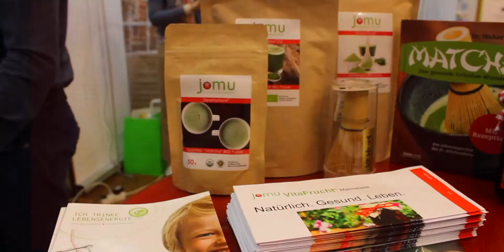Lebensfreude Herbstmesse | 20.-22.11.2020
3 Tage - entspannen - genießen - wohlfühlen
Möchtest Du Dein volles Potential leben und hast du Lust auf mehr Lebensfreude, Power, Bewegung und Gesundheit? Dann laden wir dich herzlich ein zur Lebensfreude Herbstmesse in Hamburg in der Messehalle Hamburg-Schnelsen.

Es erwarten dich zahlreiche Tipps und Produkte von über 120 neuen und bekannten Ausstellern und in mehr als 150 Vorträgen, Events und Workshops.

Hier kannst Du ausprobieren und erfahren, wie du Körper, Geist und Seele energievoll in Einklang bekommst und schöne entspannte Stunden mit Freunden verbringen!